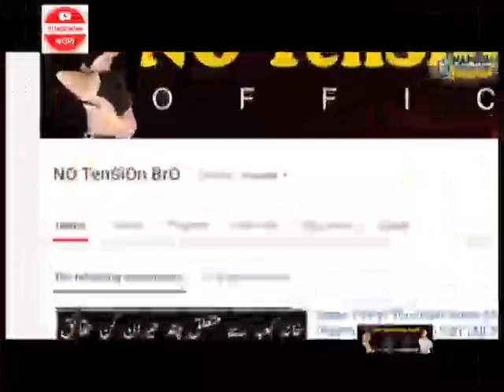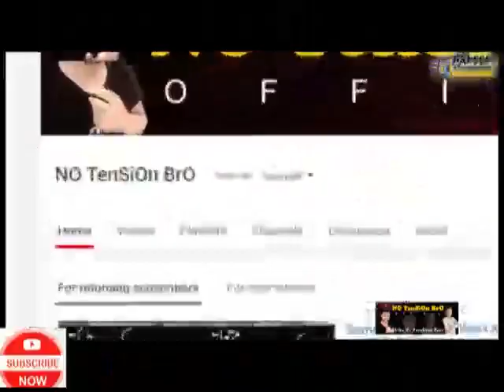Did You Realize Why Early Marriage Is Wrong? Aina Asif | Mayi Ri Drama | Top News | NO TenSiOn BrO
Hi Guys My Self " M.Nadeem Ghaffar " and You'r Watching " (NO TenSiOn BrO) " YouTube Channel in this Channel you will learn about Life Technology, Internet, Social Media, Mobile Application, Software, Gadgets Review, History, Funny and much more...

Thanks you so mach for watching ::Did You Realize Why Early Marriage Is Wrong? Aina Asif | Mayi Ri Drama | Top News | NO TenSiOn BrO